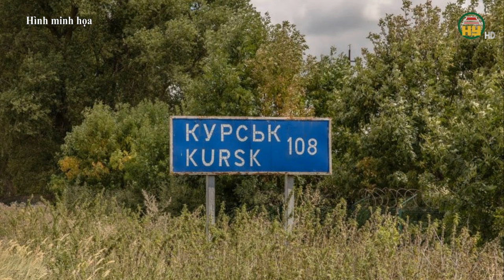Nóng ! Nga đánh sập loạt cứ điểm Ukraine ở Kursk !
Hưng Yên TV | Nga dồn lực phản công Loạt cứ điểm Ukraine ở Kursk tan tành
Ukraine tuyên bố hạ Su-30SM Nga trên Biển Đen
Gọng kìm Nga ép sát Pokrovsk của Ukraine

Tiktok: Truyền hình Hưng Yên
Facebook: Đài Phát thanh và Truyền hình Hưng Yên
Zalo: Đài PTTH Hưng Yên